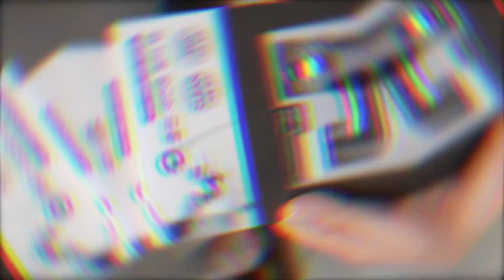발 씻을 운명인 것도 모르고 산책 다녀와서 해맑은 강아지ㅋㅋㅋㅋ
언제나 산책만 하면 신나는 솜이인데요
산책은 좋지만 발 씻기는 완강히 거부한답니다..
산책과 발 씻기는 뗄 수 없는 사이인걸 모르나봐요 ^^...
해결책이 없을까요..? 영상에서 확인해주세요!

- '대림바스'에서 제품과 제작비를 제공받았습니다.
- 영상에 나온 제품은 이곳에서 구매가 가능합니다.

☁️솜이☁️
19.02.14 / 남아 / 화이트 포메라니안
"반려견 입양은 생명을 데려오는 일입니다. 여러번 고민 후 신중히 결정해주세요"

❤️인스타그램❤️
luv_yulii